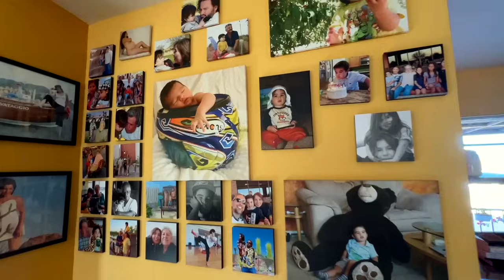Moving Back to Mexico to Retire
Dive into a fascinating story that flips the typical narrative of retiring in Mexico. We're joined by Fernando, who was born in Mexico, moved to the United States, and has now returned to his roots. Join us as we explore his Mexican American journey, touching on the relevance of family, career considerations, and the overall allure of living in La Paz. Whether you're curious about the expat experience or the nuances of bi-national life, this video offers valuable insights for everyone.

**Chapters:**
00:00 - **Introduction**
Brighton introduces the episode's unique twist: someone returning to Mexico after living in the U.S.

00:43 - **Fernando's Background**
Fernando shares his journey from being born in La Paz to moving to Puerto Vallarta and then the U.S.

01:54 - **Life in Arizona**
Fernando discusses his professional life in Arizona and the socio-political factors that led to his decision to retire.

02:54 - **Reuniting with Family in Mexico**
The importance of family in Fernando's decision to move back to La Paz.

04:22 - **Living Close to Family**
Fernando describes the family living arrangements in La Paz.

05:47 - **Quality of Life in Mexico**
Discussing the higher quality of life that Fernando and Brighton appreciate in Mexico.

07:12 - **Hobbies and Fun in La Paz, BCS**
Fernando talks about his love for boating and other hobbies.

09:32 - **Woodworking Hobby**
Exploring how Fernando got into woodworking and the joy it brings him.

12:11 - **Son's Transition to Life in Mexico**
Challenges and strategies in transitioning his son from the U.S. to Mexican schools.

12:48 - **La Paz Beach House Tour**
A walkthrough of Fernando's beautiful home in La Paz.

14:36 - **Workshop Tour**
A tour of the woodworking shop Fernando shares with his father.

16:31 - **Living with Parents in the Same House**
Reflecting on the joys and challenges of living close to parents and sharing hobbies.

18:05 - **Conclusion and Next Videos**
Brighton discusses other relevant videos for families considering moving to Mexico and signs off.

Your support helps us bring more authentic and inspiring stories to light!

If you want to purchase some of Fernando's wood-art, you can find him at the Comitan Swap Meet the last Sunday of every month, also he has some pieces in downtown La Paz.